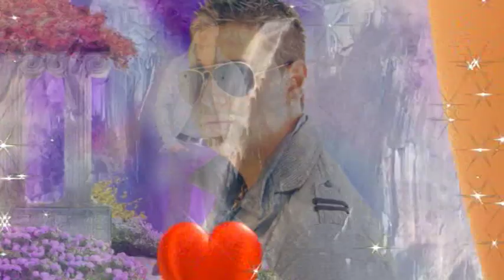RAFI VE AYCAN KINA GECESI Ilhan Tek Full HD tEK tv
Studio Video Ilhan Tek HD Tek Tv
Gsm 0887/939969
Gsm 0896/485889
Bu Hadrezde Bulabilirsiz Iyi Seyirler Diliyorus
Tek Tv